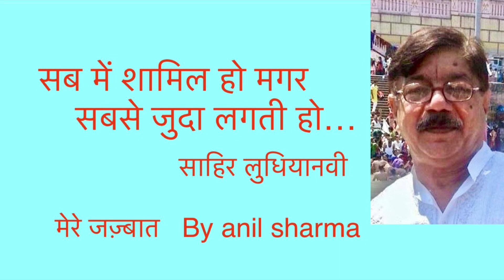सब में शामिल हो मगर सबसे जुदा लगती हो -शायर- साहिर लुधियानवी -आवाज़ - अनिल शर्मा -मेरे जज़्बात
A tribute to Sahir Ludhiyanivi
सब में शामिल हो मगरसबसे जुदा लगती हो……
आज मशहूर ए ज़माना शायर
साहिर लुधियानवी की ये गज़ल गुनगुनाने का मन हुआ
उर्दू दाँ से गुज़ारिश की मेरे तलफ़्फ़ुज़ के लिये माफ़ करेंगे ।
अनिल शर्मा